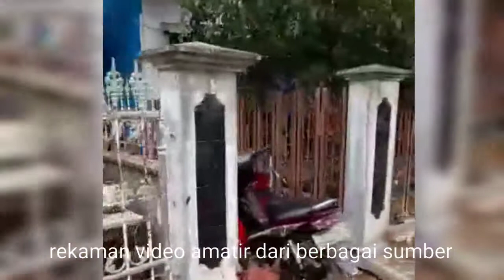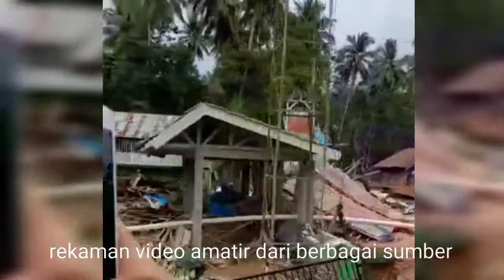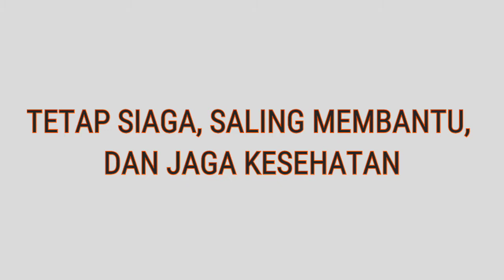BANJIR KALSEL SUDAH MULAI SURUT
Alhamdulillah di beberapa wilayah di Kalimantan Selatan, banjir sudah mulai surut. Warga sudah mulai bersihkan rumah dan perbaiki fasilitas umum. Semoga Allah mudahkan semuanya, Amiin